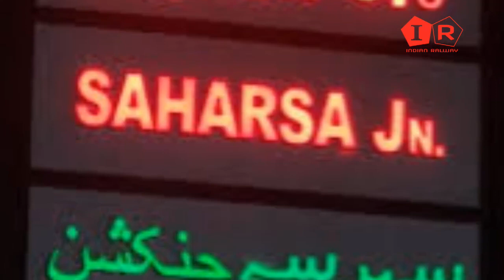पंजाब में नई रेल लाईन बनाया गया /अमृतसर जाने के लिए नई ट्रैन सेवा शुरू होगी /मेकिंग ऑफ़ नीयू लाईन